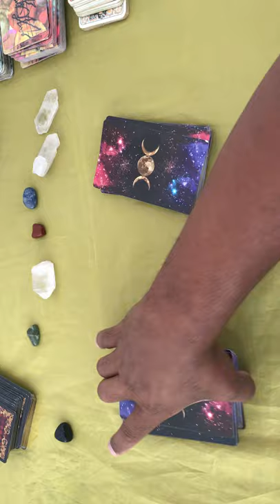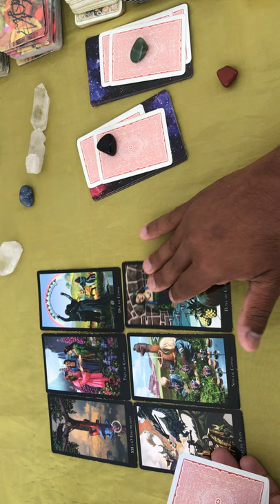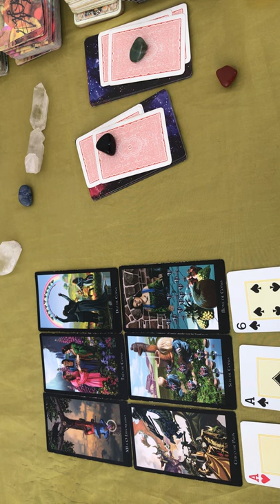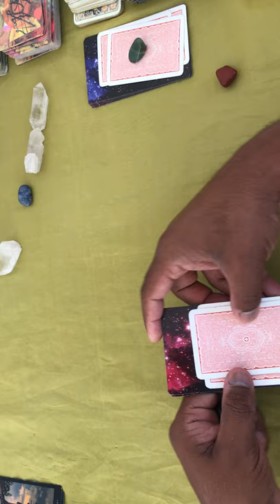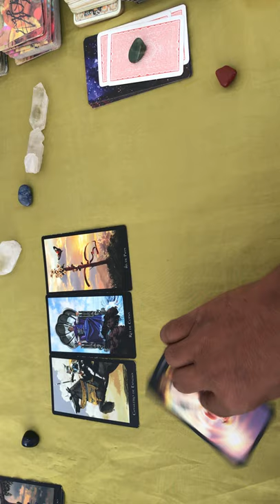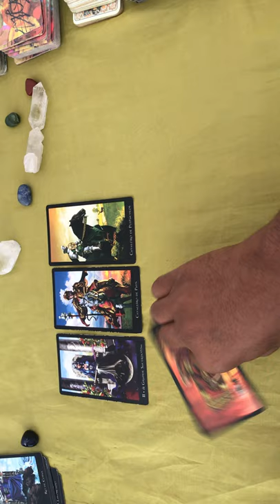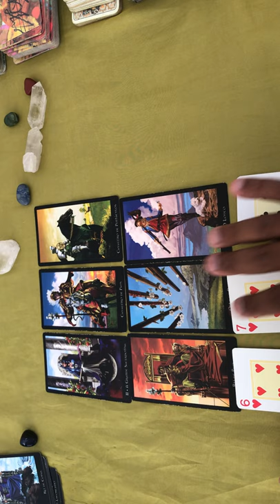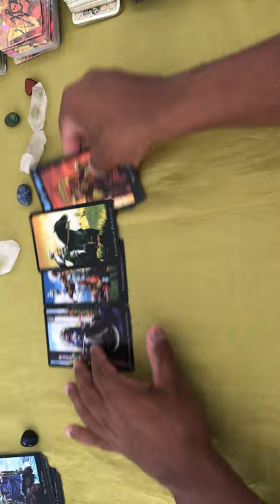ELE HOJE EM RELAÇÃO A VOCÊ! !!💘 [ Tarot Responde ] Tarô [Tarô ] Tarot